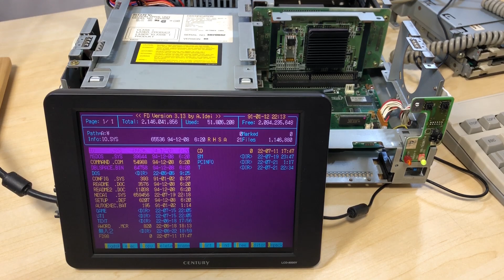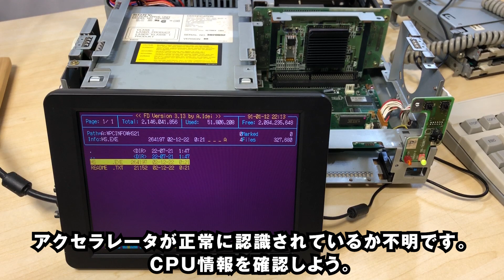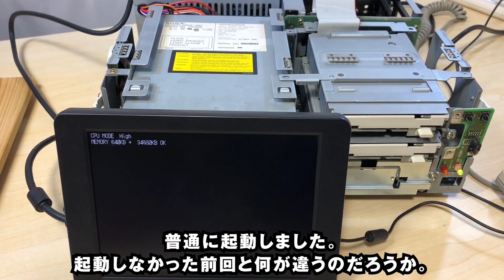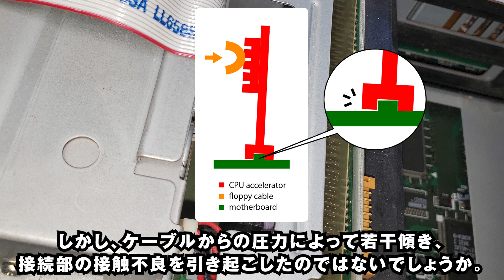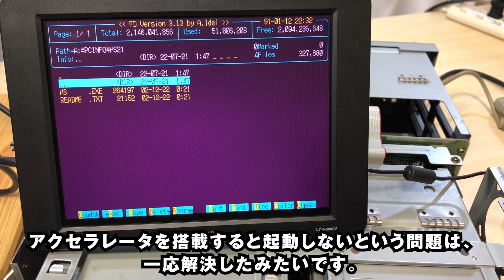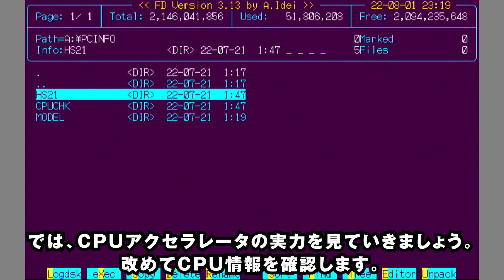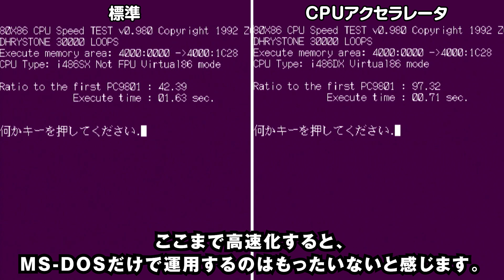【Qハチ君 #14】3倍速CPUアクセラレータが動いた！ベンチマークソフトでその実力を検証します【PC-9821Cx / HCX-33TR】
Qハチ君（PC-9821Cx）第14回。
前回、通常の3倍速くなるというCPUアクセラレータを紹介しました。
ところが、速くなるどころかPCが起動しなくなる始末。
故障品を掴まされたと思い込んだ私は、精神ダメージで通常の3倍寝込んでいました。
しかし、視聴者の方々から大量のアドバイス等を頂き活力を得た私は、
もう一度試してみようとベッドから飛び起きたのです。

【使用機材】
・PC-9821Cx
・イメージニクスRS-1530
・HDMIキャプチャーボードGV-HDREC：
・ViewSonic VP2468：
・8インチ液晶：